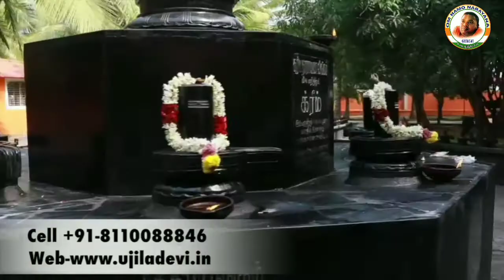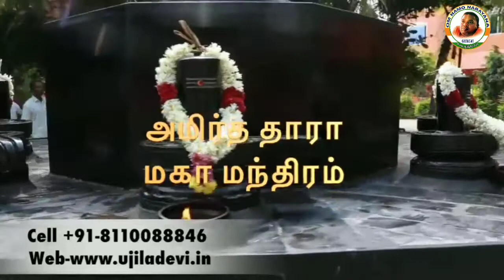Amirta Tara Mantra Experience :- Sathasivam - Singapore ( Tamil )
( Tamil Video )

அமிர்த தாரா மஹாமந்திர தீட்சையின் பயன்கள்:

செல்வமும், செல்வாக்கும் பெருகும்.

வியாபாரம் அபிவிருத்தியாகி, கோடிஸ்வர யோகம் தரும்.

குடும்பத்தில் அமைதி நிலவும்.

கணவன்-மனைவி சிக்கல்கள் தீரும்.

நல்ல திருமண வாழ்க்கை உடனடியாக அமையும்.

குழந்தை பாக்கியத்தை பெறலாம்.

குழந்தைகள் வளர்ச்சி காண்பார்கள்.

கல்வி தடையில்லாமல் வளரும்.

வேலை கிடைக்கும். அயல்நாட்டு யோகம் வரும்.

நவக்கிரஹ தோஷங்கள் விலகும்.

செவ்வாய் தோஷம் தீர்வுக்கு வரும்.

சனி மற்றும் ராகு-கேது தோஷம் தீரும்.

நீண்ட நாள் நோய்கள் விலகும்.

தீய சக்திகளின் பாதிப்புகள் அகலும்.

தெய்வ அனுக்ரஹம் கிடைக்கும்.